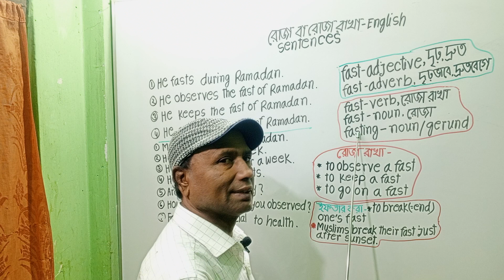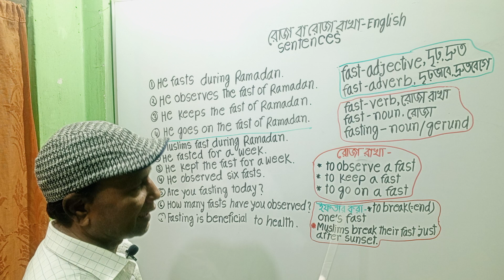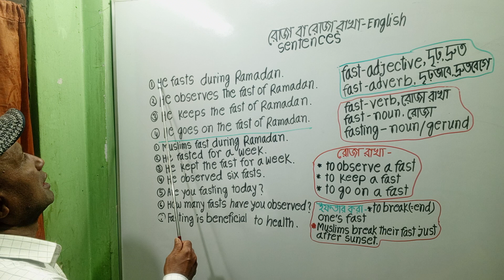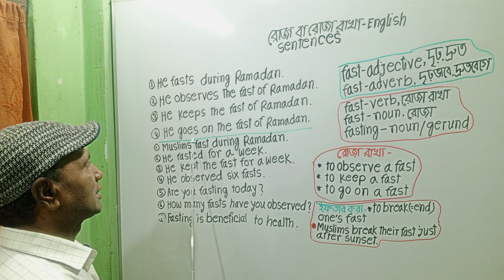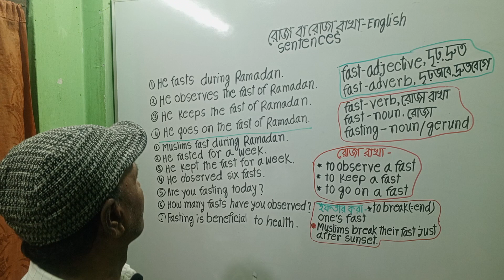রোজা বা রোজা রাখা-- English Sentences